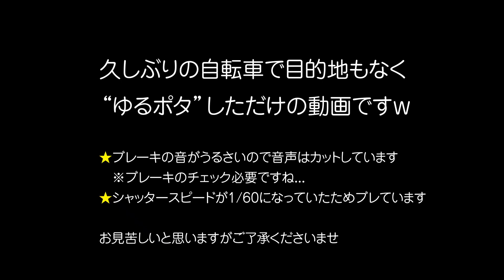【ロードバイク】久しぶりにのんびりサイクリング！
新型コロナウイルスによる外出自粛で、私は全く自転車に乗っていませんでした。久しぶりにのんびりライドを楽しんできました。(1時間ほどですがw)やっぱり体を動かすことは気持ちいいです。
今回、OSMOactionのシャッタースピードの設定が1/60になっていてブレがある映像になってしまいました。ご了承くださいませ。

外ぶら JAPAN NARA
地元奈良県の良さを紹介していきたいと思っています。
Introducing the goodness of Nara Japan.

定番の観光地だけでなく「こんなところに神社があったんだ」的な小さな出会いが嬉しかったりします。
I like places loved by locals,not popular tourist destinations.

また、この動画をきっかけに奈良県を好きになってもらえたら嬉しいですね！

神社仏閣巡り・登山・サイクリング・アウトドア・ドローン空撮・写真撮影など。